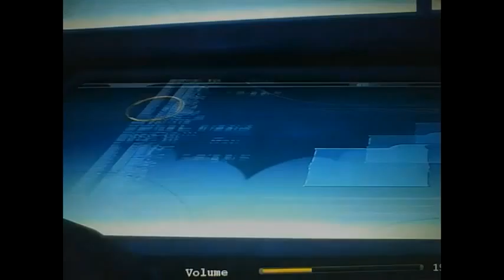batman arkam asylum ep 6 il titan e oddio i cecchinni